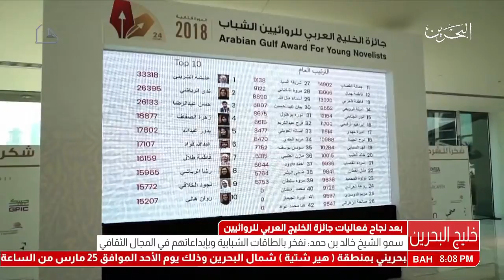البحرين : سمو الشيخ خالد بن حمد نفخر بالطاقات الشبابية وبإبداعاتهم في المجال الثقافي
سمو الشيخ خالد بن حمد نفخر بالطاقات الشبابية وبإبداعاتهم في المجال الثقافي